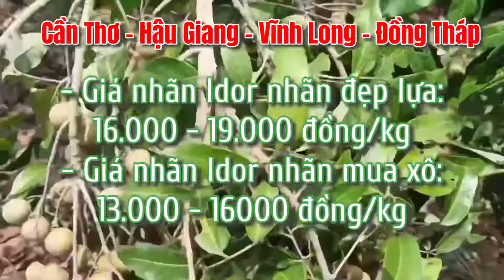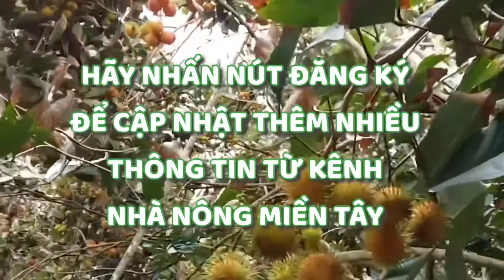Giá nhãn idor, chôm chôm, chanh, bưởi da xanh hôm nay ngày 03/06/2021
Kênh Nhà Nông Miền Tây hôm nay xin cập nhật Giá nhãn idor, chôm chôm, chanh, bưởi da xanh tại các Tỉnh Miền Tây của anh em thương lái mua tại vườn cho quy bà con tham khảo